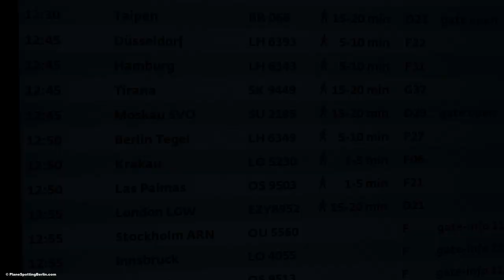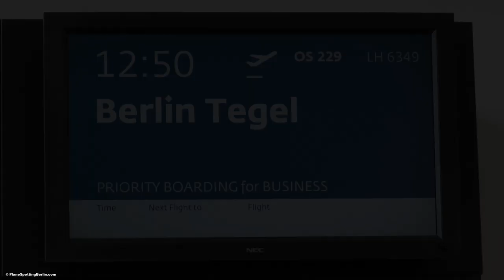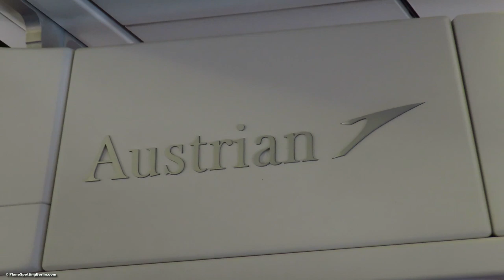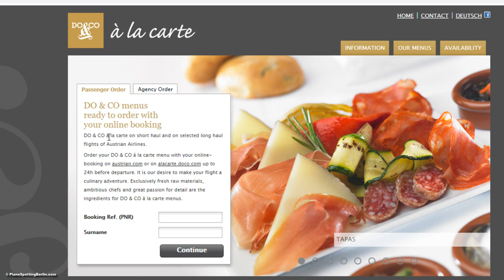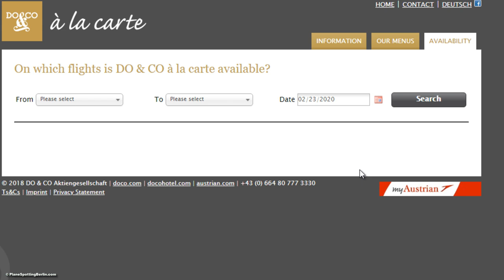TRIP REPORT | Austrian Airlines | PREMIUM DO&CO CATERING on a 1h flight in Economy Class Airbus A320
Trip Report of my Austrian Airlines flight from Vienna to Berlin Tegel onboard an Airbus A320 in Economy Class. Flight time: 1h06mins (More details below).

Details about this flight:

Airline: Austrian Airlines
Aircraft type: Airbus A320-200 (OE-LBO)
Age: 21.0 years (delivered in February 1998)
Seat: 4F (Economy Class)

Flight Number: OS229
Route: Vienna, Austria (VIE) to Berlin Tegel, Germany (TXL)
Flight time: 1h06mins

Trip Date: February 2019
Ticket cost: ~70€ round trip + 15€ extra for the "Premium" Meal